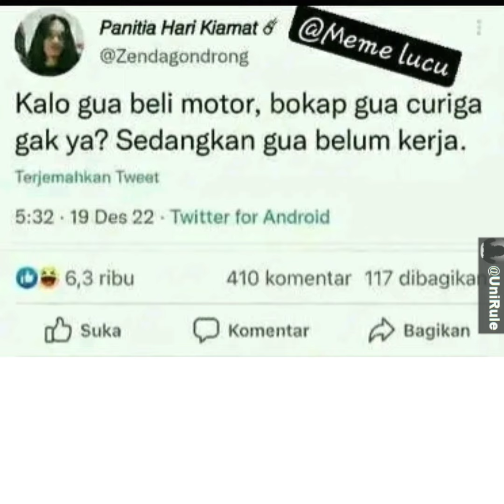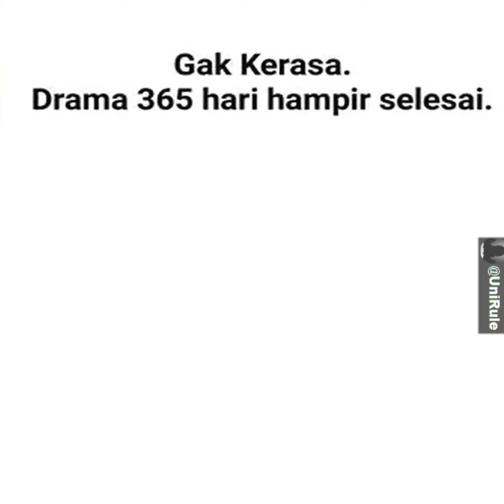Yang Cewe Rasakan